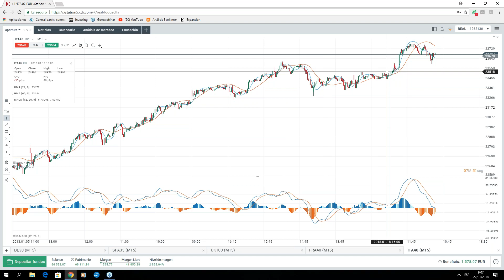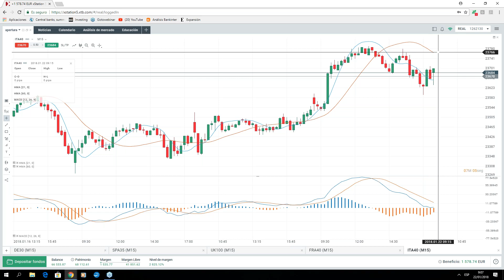Estrategia de apertura para índices europeos. Antonio Sales. 22/01/2018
Mediante el seminario de estrategia de apertura para índices del mercado europeo, buscamos ofrecer a los inversores ideas de trading a través de las cuales realizar operativas con un horizonte temporal de corto plazo, mediante la utilización de diferentes indicadores y metodologías. Dicho seminario constará de una explicación previa del indicador que se va a utilizar, junto con ejemplos en los cuales sería factible la ejecución de la misma. Los activos sobre los que se va realizará la estrategia son los principales índices europeos, aprovechando la apertura de mercado, ya que la temporalidad es fundamental para el funcionamiento de la misma.